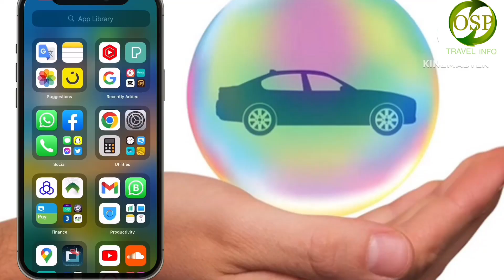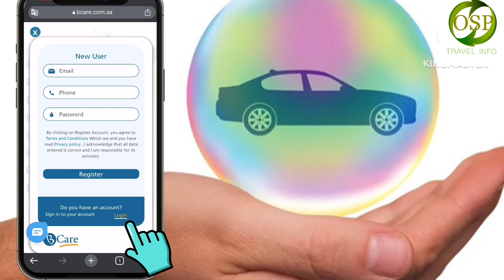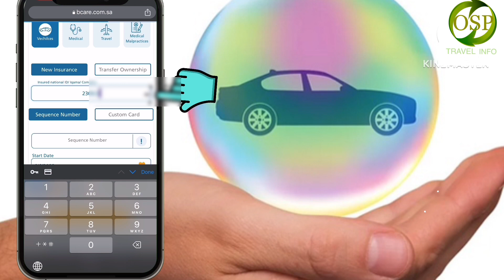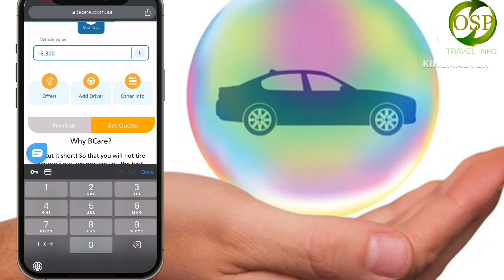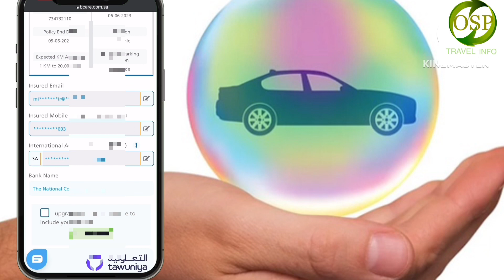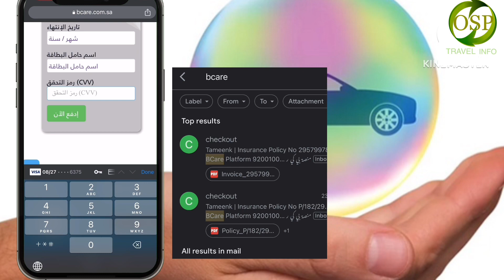How To Purchase Cheap Car Insurance Insurance In Saudi Arabia 🇸🇦| Vehicle Insurance In KSA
How to Purchase Cheap Vehicles Insurance In Saudi Arabia Online